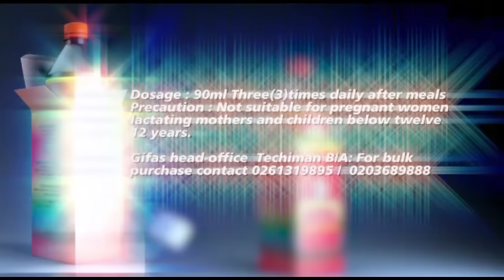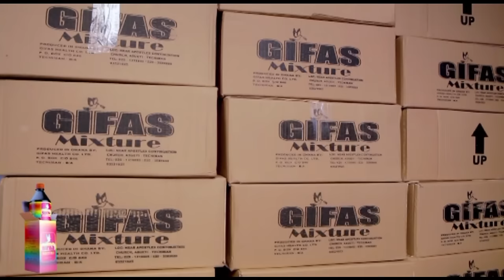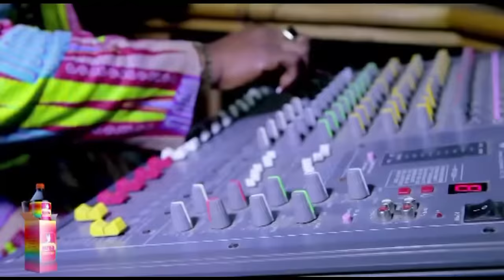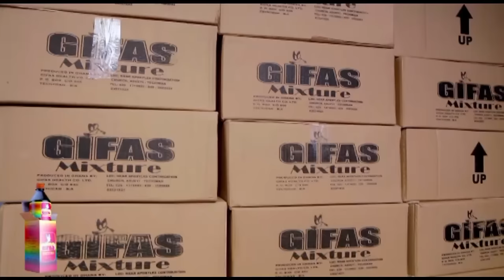DEA EKO EPISODE 2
This is a TV show seeking to interact with people on the street  in Ghana regarding their life and also to discussed various social issues.